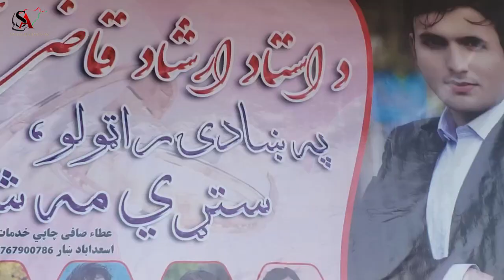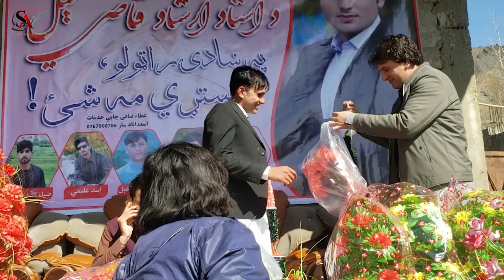Afghanistan Village Style wedding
About this channel:
Social Afghanistan is all about depicting the positive picture of Afghanistan and its amazing people, our team will use different platforms to promote positive, prosperous and Social Afghanistan.